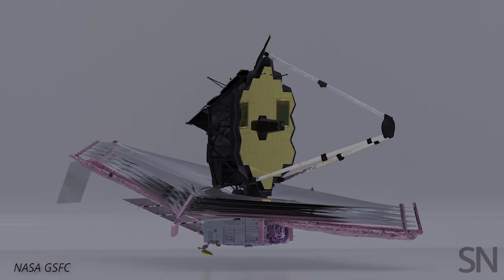See where Webb’s science instruments are located | Science News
Webb’s final destination is a spot in space called L2, about 1.5 million kilometers away from Earth. The telescope will actually orbit L2 as L2 orbits the sun (as shown in this animation). This special “halo orbit” helps the spacecraft stay in place without burning much fuel.
Video: NASA GSFC